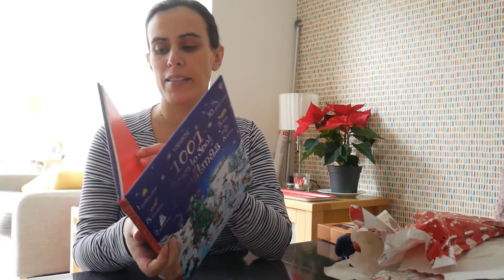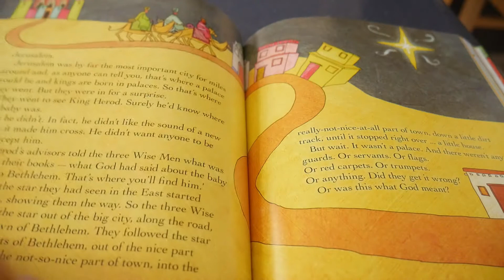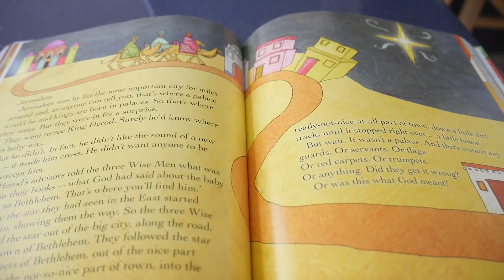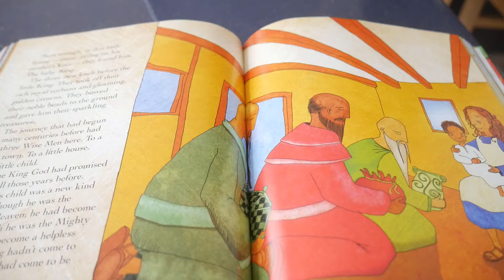Sunday School | 27th December 2020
Ruth and Jenny lead our Sunday School Lesson this Sunday Morning.